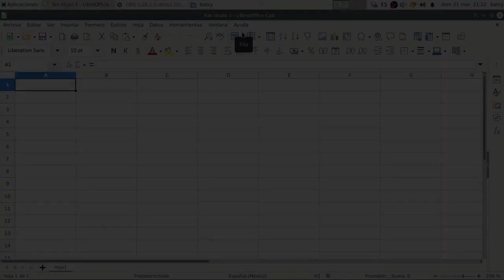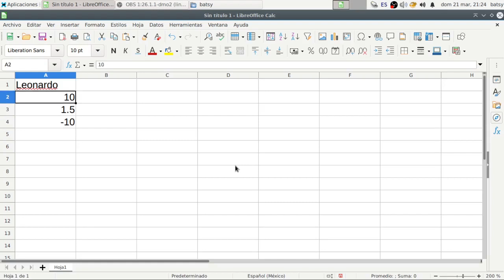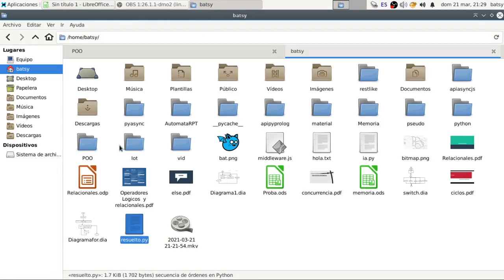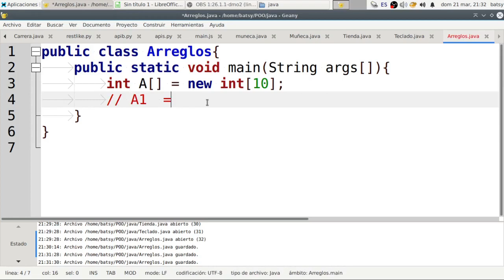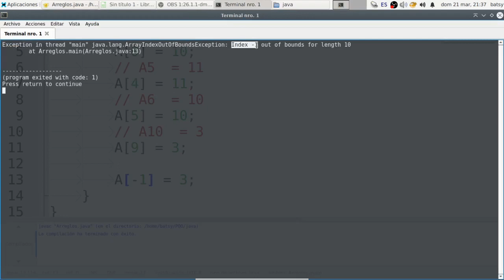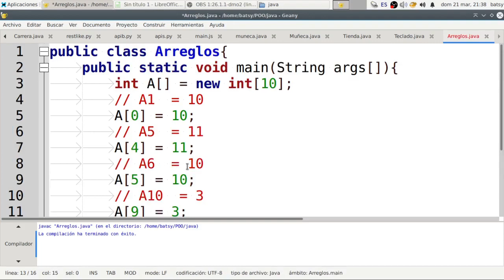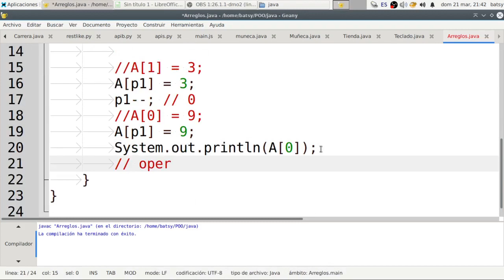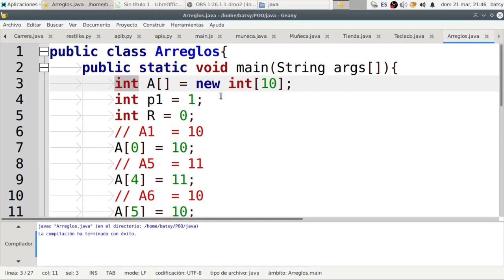POO. Arreglos I.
En esta ocasión veremos como definir y trabajar con arreglos.

Dudas en comentarios y en Discord.